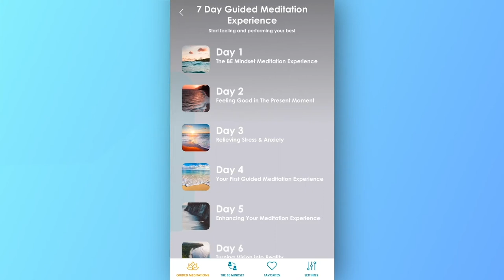Top 5 Meditation Tips for Beginners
In this video I will give you my top 5 meditation tips for beginners.

⏰TIMESTAMPS⏰

0:10 Tip 1: Start small

1:40 Tip 2: Schedule it

2:15 Tip 3: Make it fun

3:00 Tip 4: Remove the pressure

3:48 Tip 5: Make it contribute to your goals